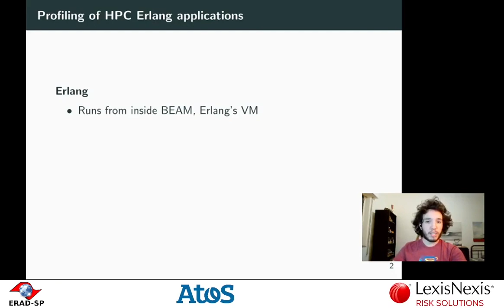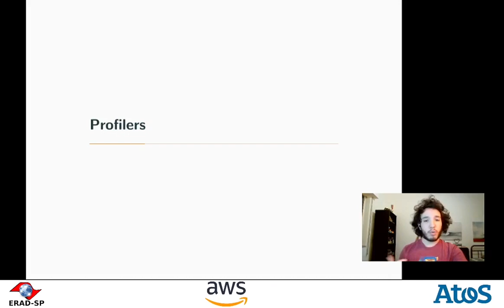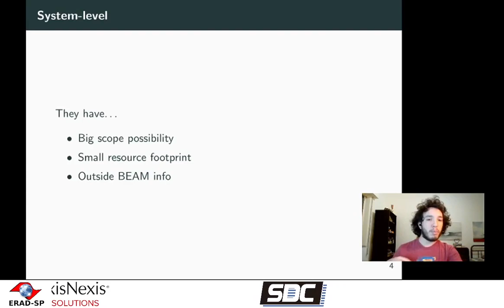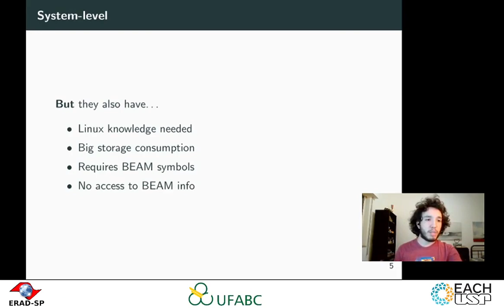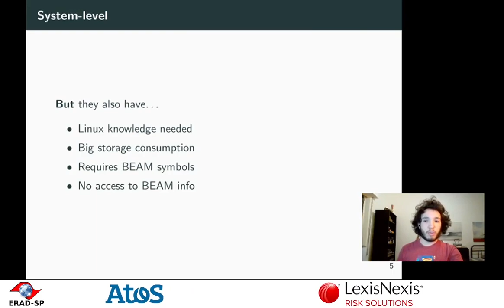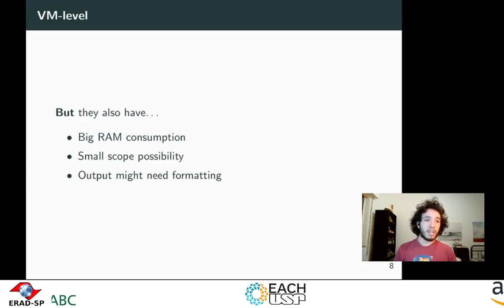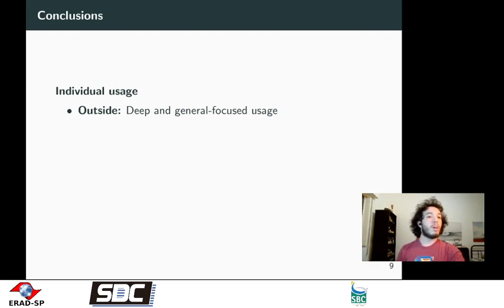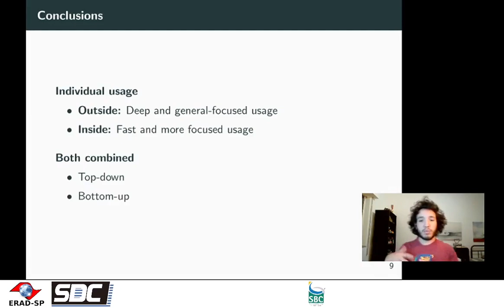ST 2.3 ERAD SP 2021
Profiling an Erlang Program Inside A Linux Environment: A Discussion of Possible Approaches

João Fukuda, Daniel Cordeiro, Universidade de São Paulo, Brazil
Emilio Francesquini, Federal University of ABC, Brazil.